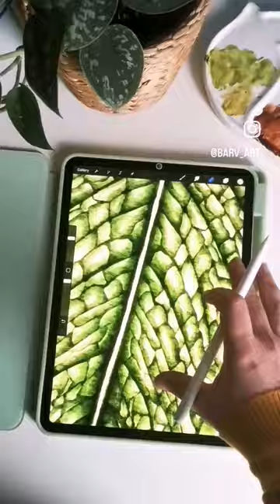Working on a new commission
Working on a new commission. I have to paint 20 Botanical Illustrations